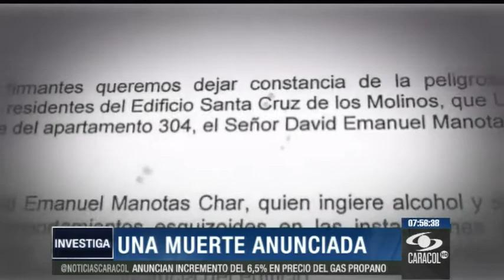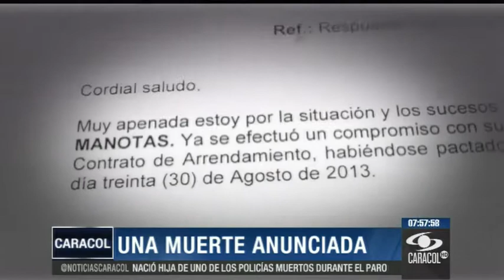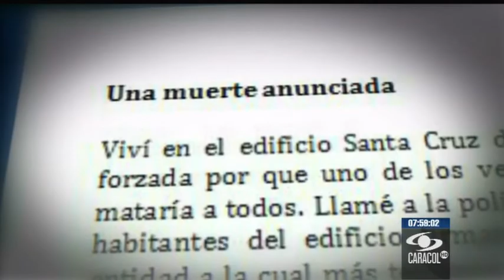Emisión 7:00 p.m. - Septiembre 12 de 2013